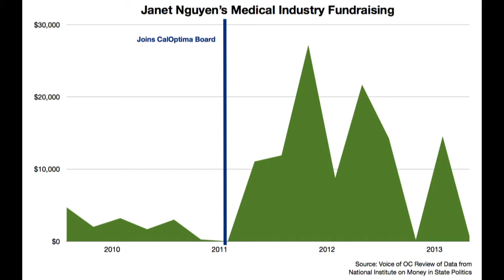Janet Nguyen's medical fundraising sparks legal questions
This week on PBS SoCaL, we delve into Orange County Supervisor Janet Nguyen's fundraising from the medical community after she joined the board of CalOptima, the county's healthcare plan for the poor, elderly and disabled.

The timing of some of her fundraising and votes could create legal problems for Nguyen, with a state law called the Levine Act generally prohibiting local officials from using their appointments to other agencies to raise campaign funds.

We also discuss:

- Anaheim Councilwoman Lucille Kring changing her positions on fundamental city issues amid fundraisers and campaign contributions.

- Documents showing that the Orange County Register's parent company promised "media coverage" as part of their pitch to Anaheim officials to be the naming rights broker for high-profile city properties.

Voice of OC's weekly news segments are broadcast on PBS SoCaL Wednesdays and Fridays at 5 p.m.